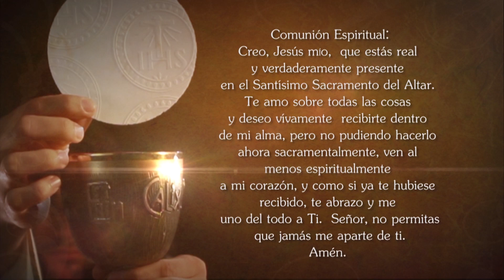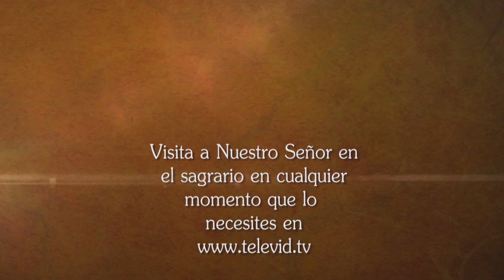Misa de hoy ⛪ Miércoles 30 de Marzo de 2022, Padre Luis Vivó - Tele VID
Tele VID te invita a compartir la Misa de hoy Miércoles 30 de Marzo de 2022, celebrada por el Padre Luis Vivó.

Eucaristía de hoy Miércoles 30 de Marzo de 2022, Santa Misa de hoy Miércoles 30 de Marzo de 2022